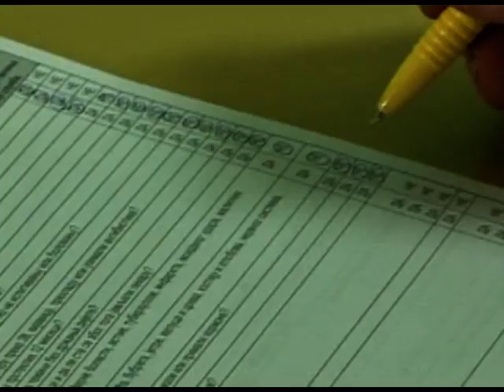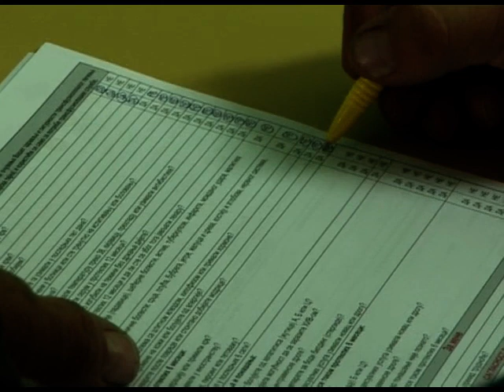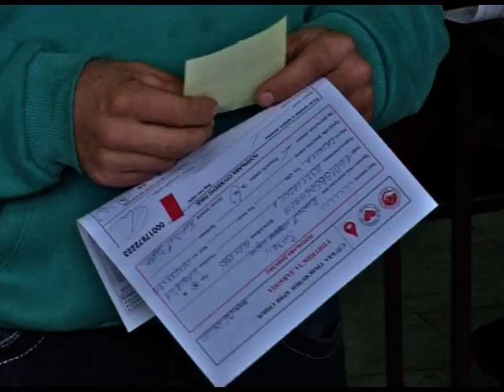Prolećna akcija dobrovoljnog davanja krvi u Žagubici-6.04.2015.